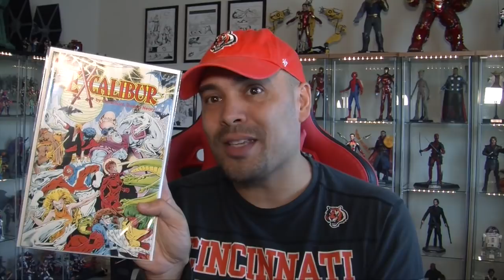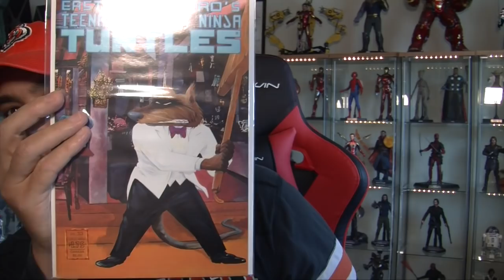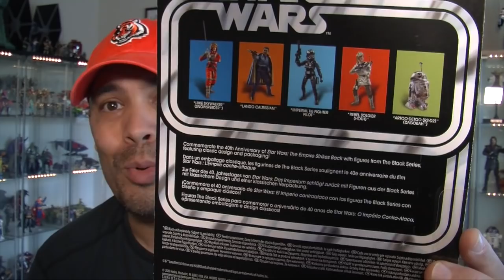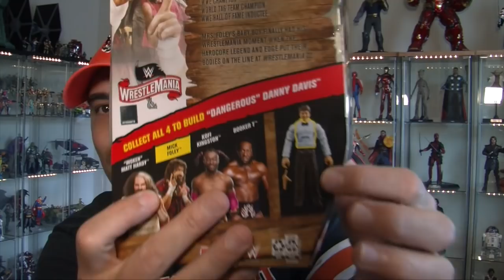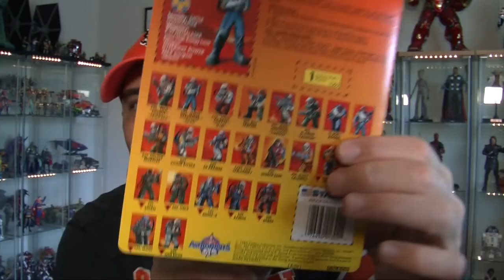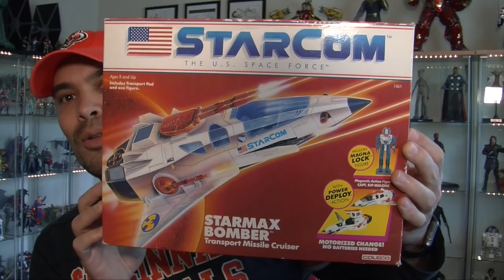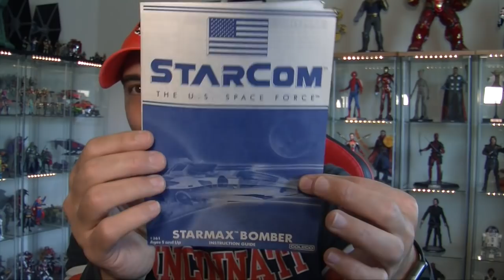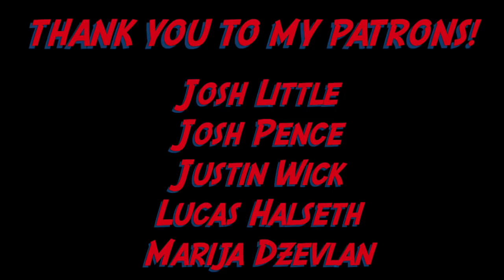Episode 347 - TOY HAUL AND SHOWCASE! MODERN AND VINTAGE TOYS! COMIC BOOK HAUL! STARCOM!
TOY HAUL VIDEO! Vintage and Modern toys! Comic book Haul! Toy Showcase! STARCOM!!!